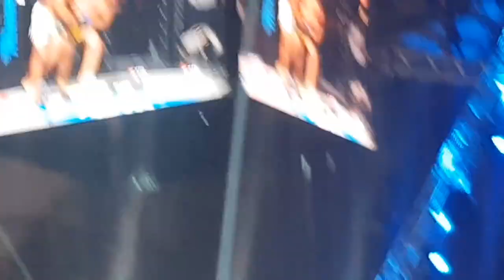John Hathaway vs Ricardo Andre Full Fight Oktagon 36 UFC Fighter Comeback after 8 Years